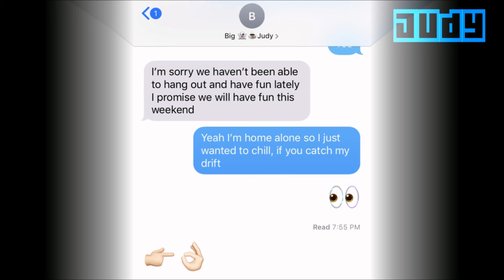Kirk Maxwell - Judy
Album: Missing Pieces
Artist: Kirk Maxwell
Production: Johnny Lakeshore Beats
Mix: Kirk Maxwell/Johnny Lakeshore
CREDITS:
► Instrumental - Johnny Lakeshore